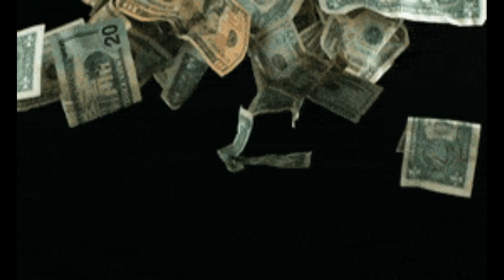Promo - gif incusion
Add Animated Gifs on the fly